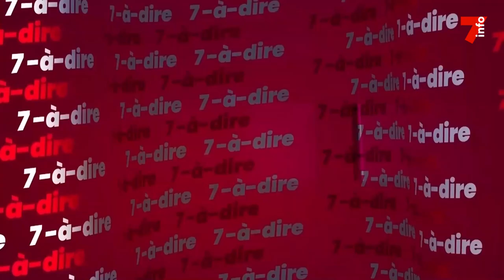7-à-dire | Entretien avec Père Simplice Gossé, curé de la Paroisse Yopoyué